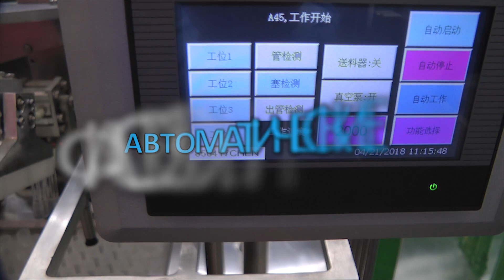Смеситель для бочек, гарантия качества Minipress.ru